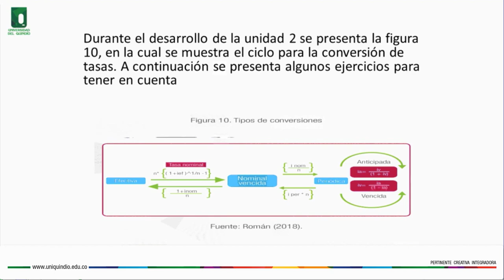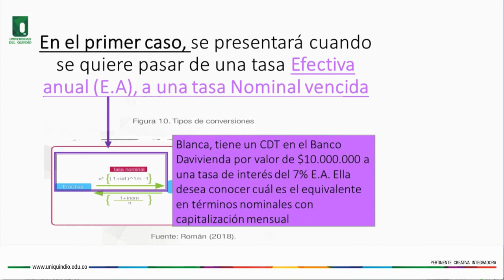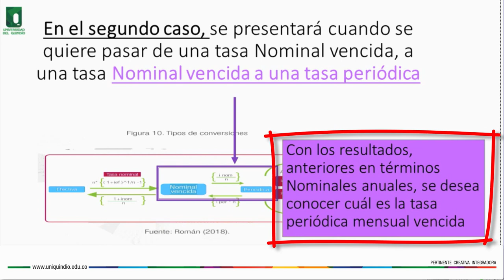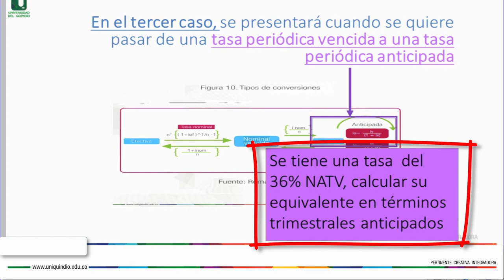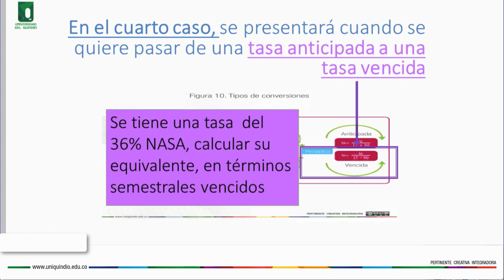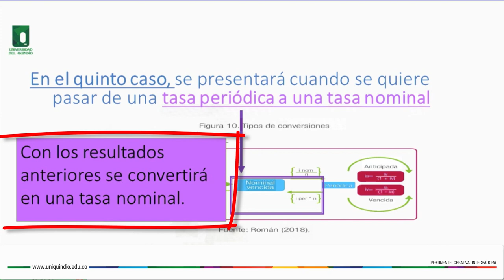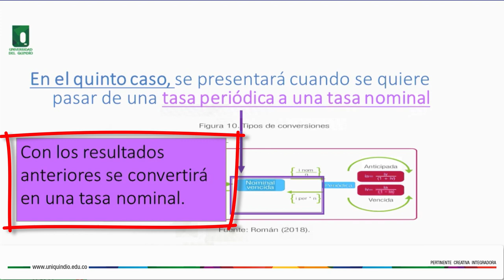Conversión de tasas: Retroalimentación y síntesis - unidad 2